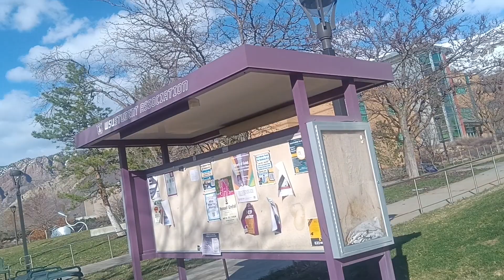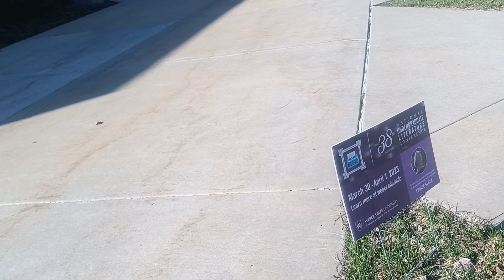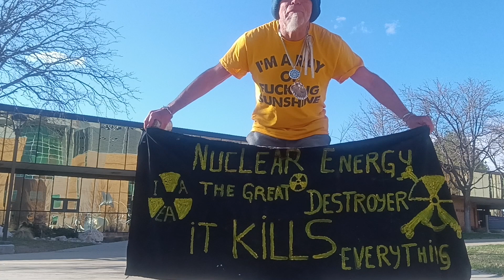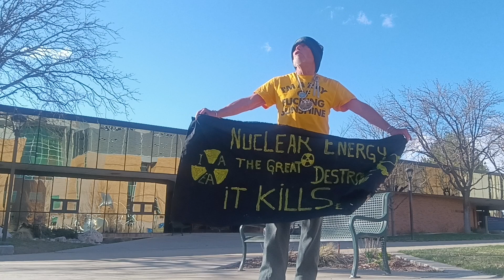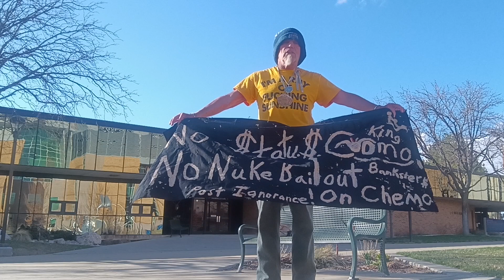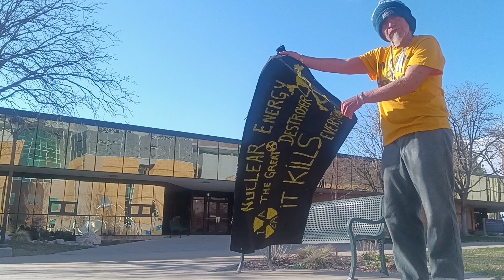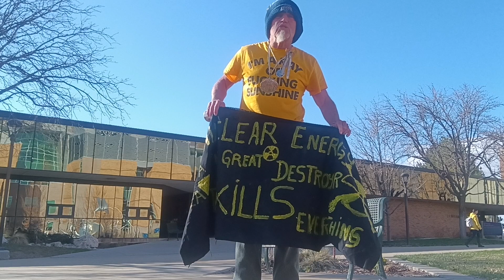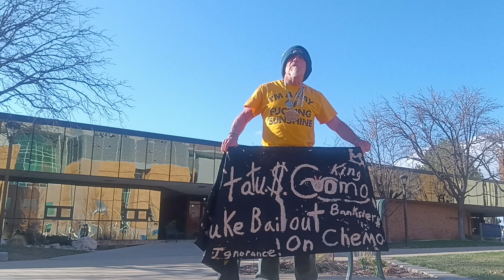FUKUSHIMA News;; the Celebration 🎉🥳🎉 Begins NOW Germany Becomes Nuclear ENERGY FREE